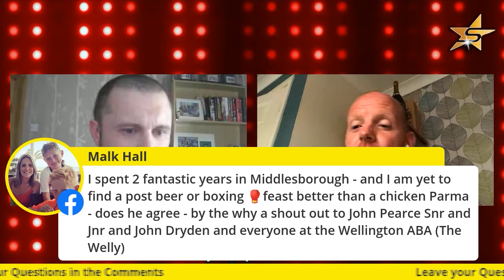An Evening in with Andy Campbell - Full Show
We spoke to Boro and Cardiff legend Andy Campbell about his life and career in football ad podcasting!
A great talker and interesting man who told us all about the Newcastle takeover, the Boro glory years under Bryan Robson, depression in retirement and scoring in a play off final!
Full unedited interview